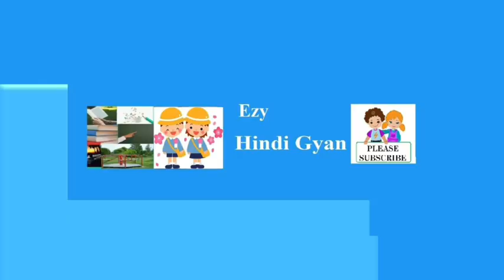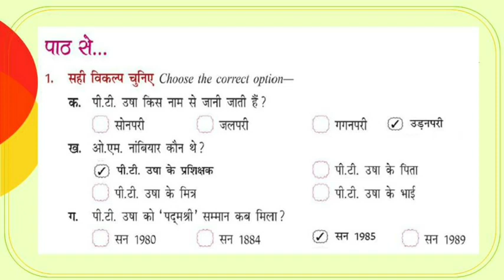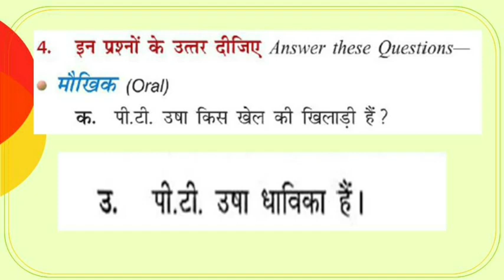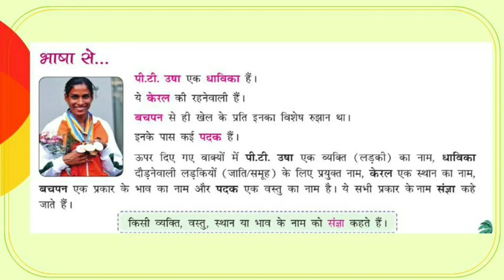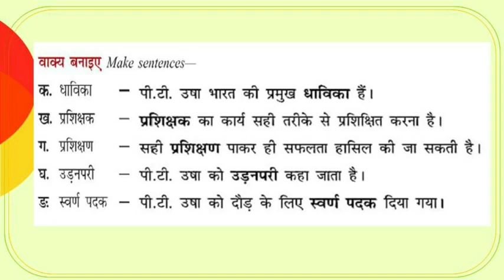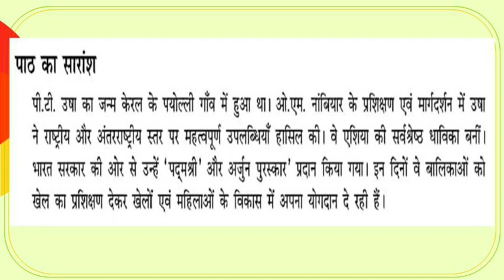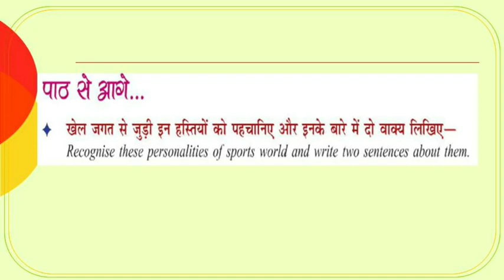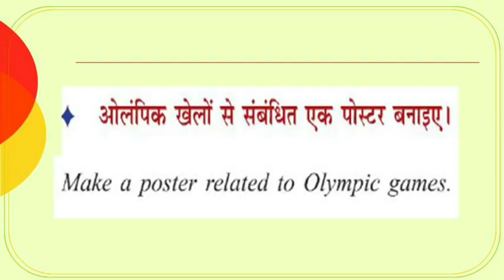उड़नपरी - पी.टी.उषा || UDAN PARI P.T.USHA ||EZYHINDIGYAN ||Book exercises solutions || cbse class 6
भारत की उड़नपरी पीटी उषा | The Inspiring Story Of P.T Usha
पीटी ऊषा Biography & Struggle Story In Hindi | Payyoli  | भारत की उड़न परी | मोटिवेशनल कहानी
6th Class || English || English Medium | Pt Usha - The Golden Girl || 2020 New Syllabus
6th Class || English || English Medium | Pt Usha - The Golden Girl || 2020 New Syllabus ||

Pt Usha - The Golden Girl,6th ClassEnglish Studies, English Medium. AP And Telangana State Syllabus Online by ezyhindigyan